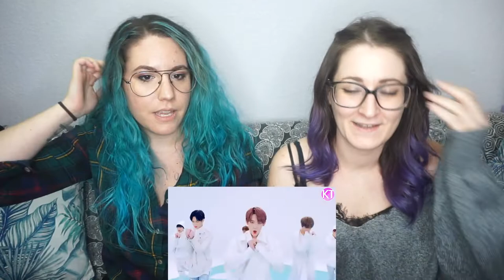ADIVINA LA CANCIÓN POR EL RAP | K-POP GAMES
Holiii chingus! Hoy os traemos un vídeo de juegos, que hacía mucho que no hacíamos uno! Se trata de adivinar la canción de kpop por el rap. Suenan unos segundos de algún rap de la canción y hay que adivinarla. bueno...como veréis somos malísimas, NOS PUEDE LA PRESIÓN y nos quedamos en blanco. Al menos hemos conseguido aprobar por los pelos... (haciendo un poquito de trampa creo yo...).
Lo hemos hecho en plan "reaction" para que podáis jugar también y no os aburráis por el camino! Decidnos cuanta habéis acertado!

Espero que al menos os riáis un poquito! ^^

🎥 VÍDEO cada domingo a las 19:00H (ESP) y entre semana los días de COMEBACK!

Espero que os guste y paséis un buen ratito!